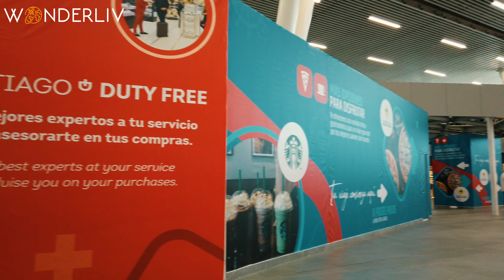Santiago Airport Chile Arturo Merino Benítez International Aeropuerto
Welcome to Santiago Airport, where every journey begins with a touch of artistry and a dash of cultural vibrancy. Step into a world where the thrill of travel meets the enchantment of art, as this bustling hub seamlessly connects you to Chile's stunning landscapes, rich heritage, and captivating traditions.

In this captivating YouTube video, we invite you to join us on a visual odyssey through Santiago Airport, where the spirit of Chile comes alive. Immerse yourself in the stunning architecture, adorned with intricate mosaics, sculptures, and vibrant murals that pay homage to the country's diverse cultural roots. From the mesmerizing blend of indigenous motifs to the modern twists of contemporary art, each corner of this airport is a testament to Chile's artistic prowess.

As you traverse the airport's terminals, you'll uncover a myriad of delights that cater to every traveler's needs. From duty-free shopping havens brimming with local gems and international brands to an array of culinary delights that tantalize the taste buds, Santiago Airport ensures that your time spent within its walls is nothing short of extraordinary.

But Santiago Airport is not just a gateway to the world; it's a destination in itself. Join us as we explore the hidden gems nestled within the airport's vicinity. Venture into the charming neighborhoods of Santiago, where bustling markets, awe-inspiring architecture, and vibrant street art are waiting to be discovered. Or, escape to the nearby Andes mountains, where adrenaline-pumping activities like skiing and snowboarding await the adventurous souls.

Whether you're a seasoned traveler or embarking on your first international adventure, Santiago Airport is here to guide you every step of the way. From the warmth of its staff to the seamless navigation through its state-of-the-art facilities, this airport embodies the essence of Chilean hospitality.

Get ready to embark on a visual journey that will leave you yearning for the sights, sounds, and flavors of Chile.